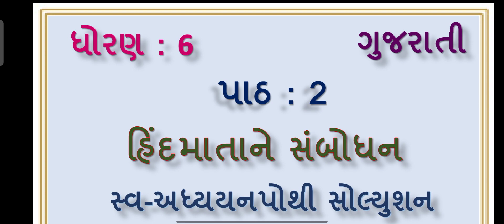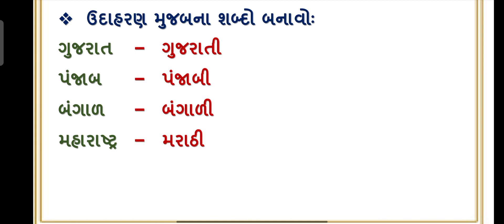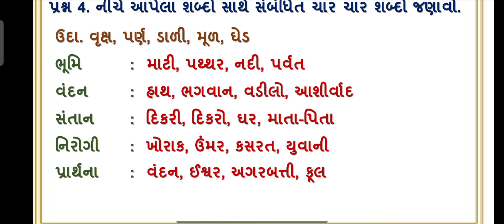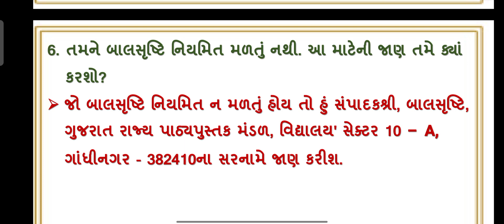std 6 gujrati ch 2 hindmatane sambodhan | swa adhyayan pothi | dhoran 6 guj path 2 hindmata solution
standard 6 gujrati swadhyay pothi solution
chapter 2 hindmatane sambodhan swadhyay pothi solution
swa adhyayan pothi solution dhoran 6 hindmata